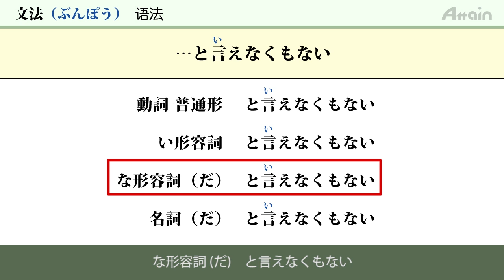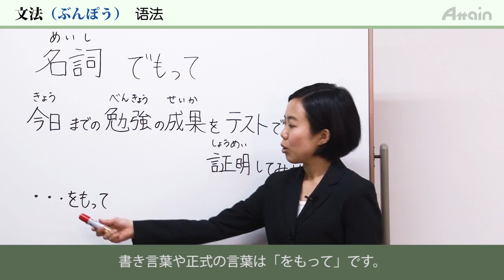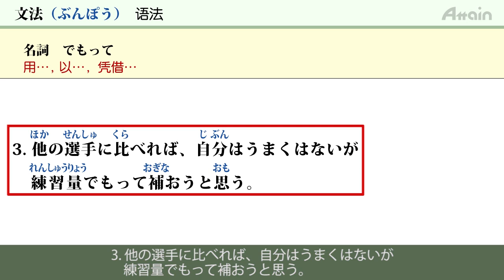JLPT N1 第八课 语法「7. …と言(い)えなくもない 8. 名词 でもって」【日本语能力测试】